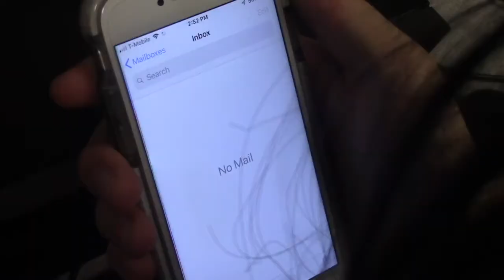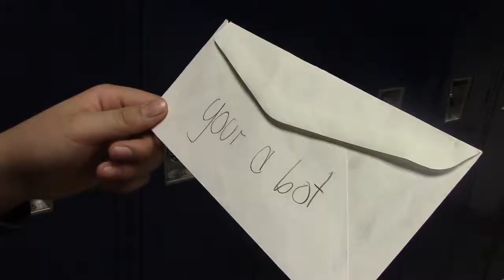"Mr. Postman" Music Video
6th Hour 2018-19 Sem. 1